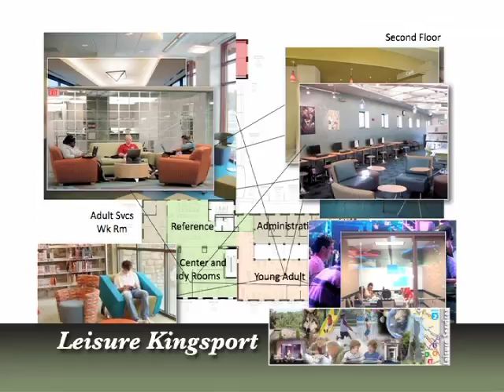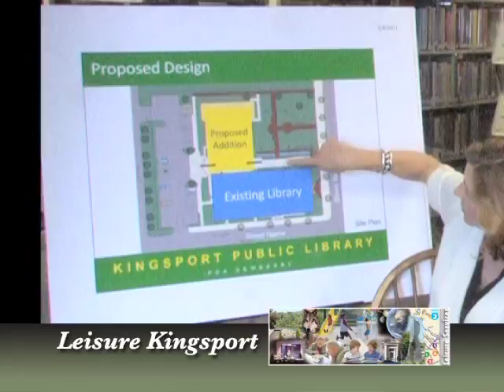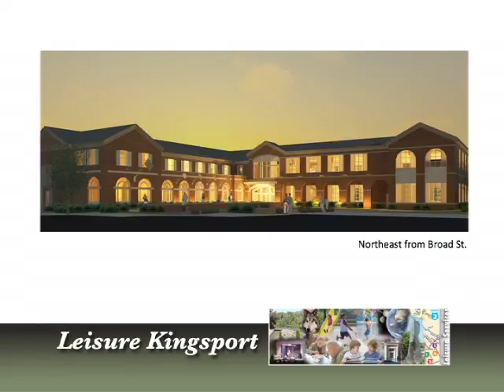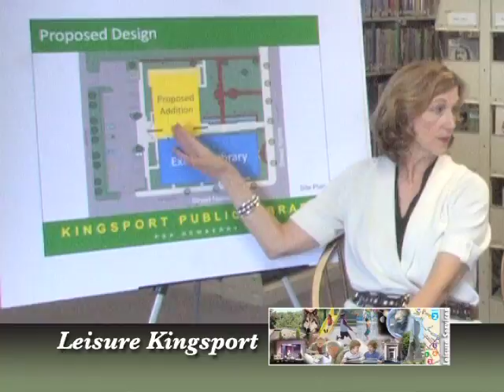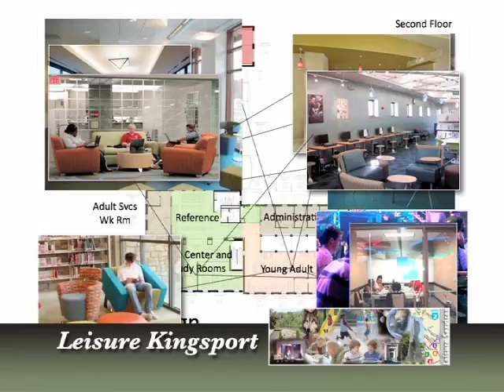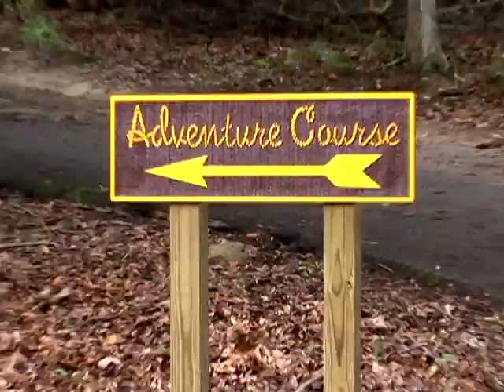Leisure Kingsport EP1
Take a tour of Kingsport Leisure services. On today's show we visit the library, bays mountain, and the senior center.